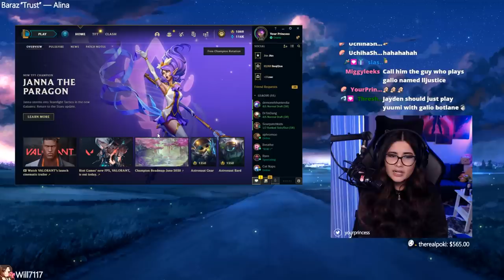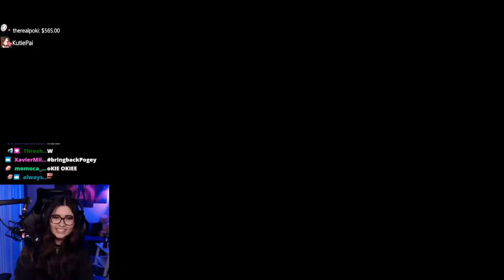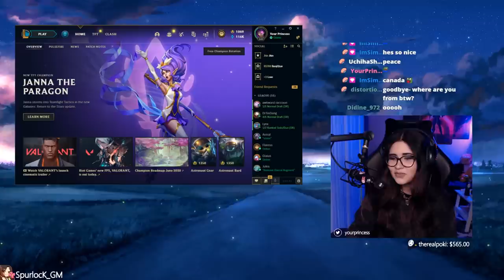I Got A Challenger Galio to Coach Me | ft. LL JUSTICE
In this video I get coached by the best Galio in NA! | I hope you enjoy the video :D